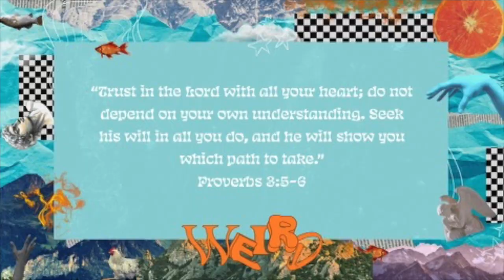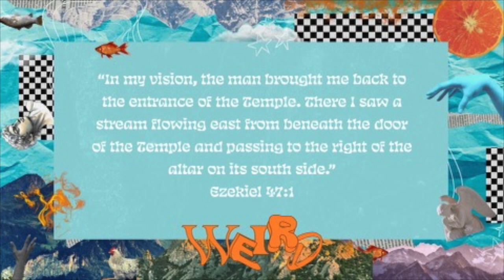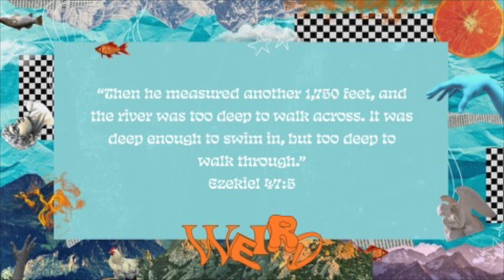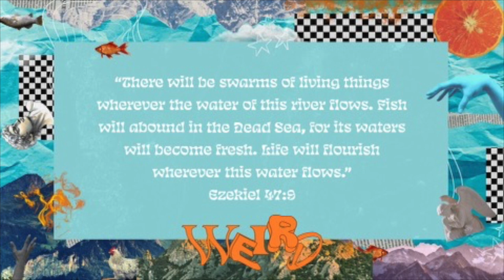Weird{Pt 9} // Pastor Tyler Sterban